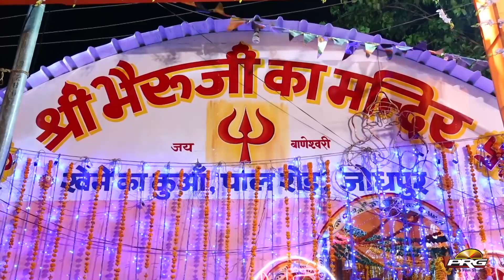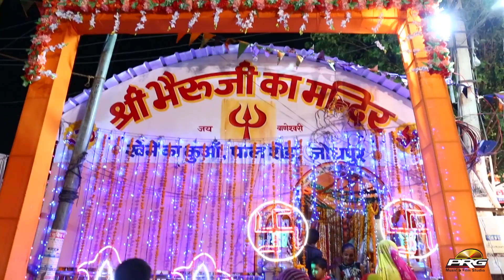भेरुजी लटियाला | Bheruji Latiyala | महेंद्र सिंह राठौड़ की मधुर आवाज में | Kheme Ka Kuwa LIVE | PRG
✴ ||  Ek Sham Bheruji Ke Naam || ✴

- Shree Bherav Jayanti Mahotsav Sewa Samiti
- Kheme Ka Kuwa
- Pal road Jodhpur

एक शाम भेरुजी के नाम
विशाल भजन संध्या
दिनांक -22 जून 2018
✨✨   Ek Sham Bheruji Ke Naam Live   ✨✨

✴✴ ||  भेरुजी लटियाला | Bheruji Latiyala | महेंद्र सिंह राठौड़ की बहुत ही मधुर आवाज में | Kheme Ka Kuwa LIVE | PRG     || ✴✴

✯Singer : Mahendra Singh Rathore
✯Bhajan : Bheruji Latiyala
✯Album : Ek Sham Bheruji Ke Naam Live
✯Live Location : Kheme Ka Kuwa Pal road Live  (Jodhpur  )
✯Video : Sudarshan Gehlot & Subhash Rao
✯Music Label : PRG Music And Film Studio
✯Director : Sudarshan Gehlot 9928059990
✯Producer : Sajjan Singh Gehlot

✨ Special Thanks :✨

🌟PRG TEAM 🌟
🌟PRG SHARING TEAM🌟
🌟PRG FANS CLUB🌟